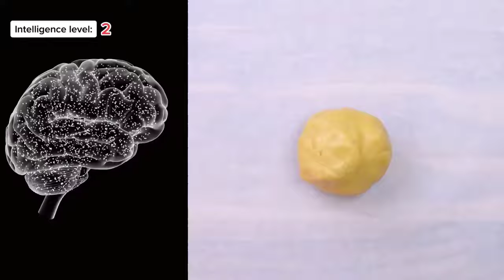💥Text To Speech🍉ASMR Cake Storytime @Brianna Mizura @Brianna Guidryy POVs Tiktok Compilations #296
Hello, welcome to Relaxing Story  Kaylili Channel 💕💕